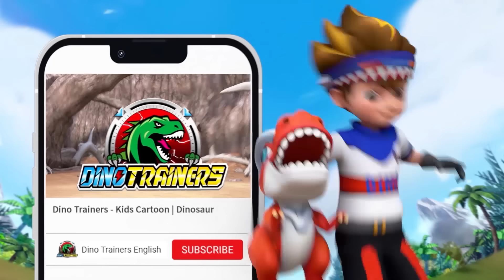🦖DinoTrainers | Best Dino Training w/ Samuel & Pterosaur, Carnotaurus, Velocisaurus | Kids Cartoon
🦖 Chapters 🦖
0:00 - Samuel & Pterosaur
09:52 - Samuel & Carnotaurus
19:39 - Samuel & Velocisaurus